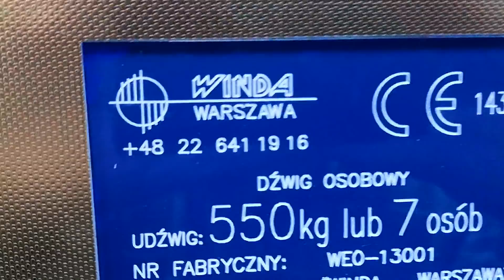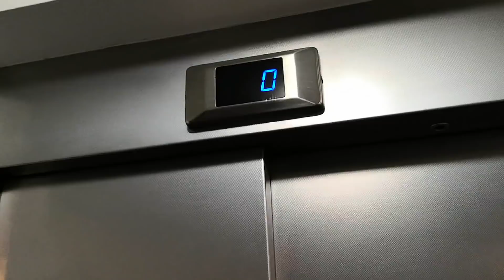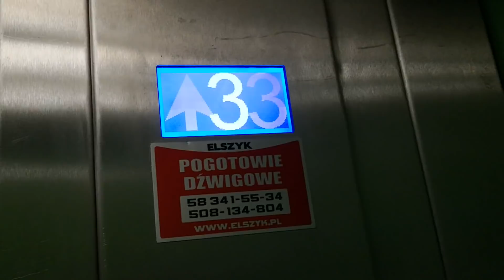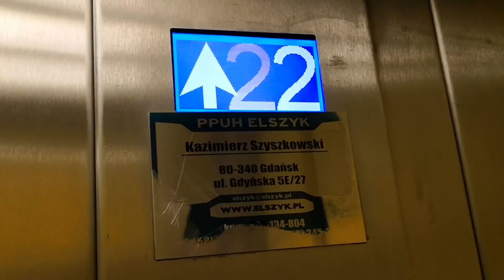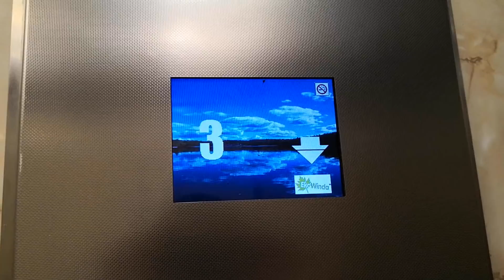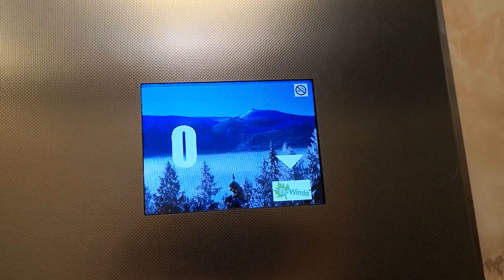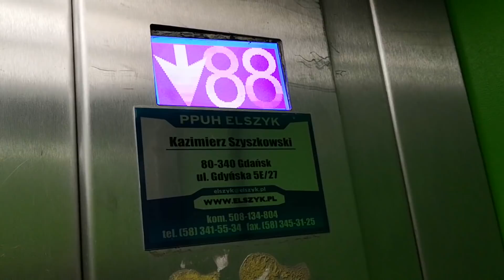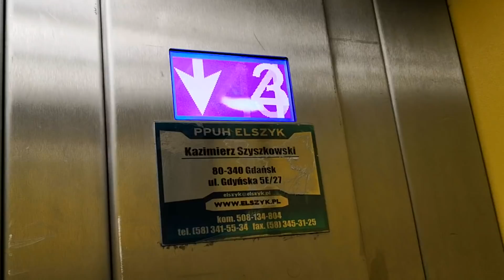4x Winda firmy Winda Warszawa i 4x Elszyk, Chłodna 1, Długie Ogrody 22, 24, 26, Gdańsk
Witam. A teraz jedziemy windami niemarkowymi. Zapraszam do oglądania. Jutro też wrzucę film z Gdańska. Podobno kiedyś tu były ZUDy, ale niestety zostały wymienione.

Typy wind: Osobowe
Modernizacje: Nie
Piętra: 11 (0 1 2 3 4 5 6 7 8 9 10)
Firma montująca windy: Winda Warszawa i Elszyk
Prędkość: 1m/s
Lata budowy: Winda Warszawa: 2012, 2013 Elszyk: 20??